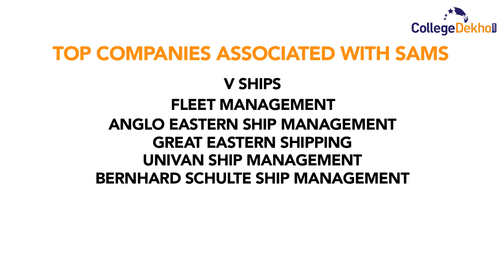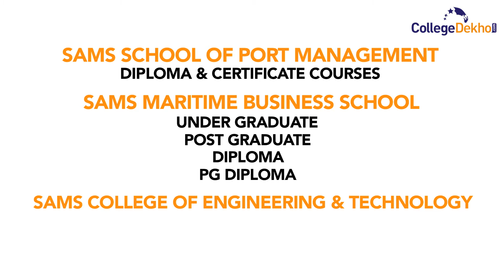Southern Academy of Maritime Studies (SAMS), Chennai 2016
Southern Academy of Maritime Studies or SAMS, Chennai offering B.Tech, BSc, B.E Marine Engineering, B.SC. Nautical Science, Trainee Marine Engineering Diploma, Diploma in Nautical Science. SAMS is approved by Directorate General of Shipping (DGS), AICTE.